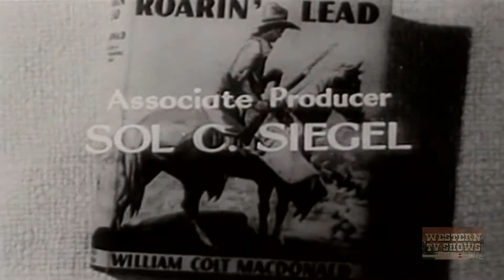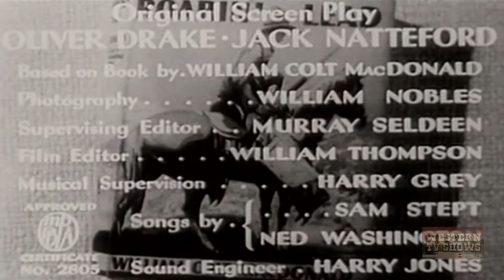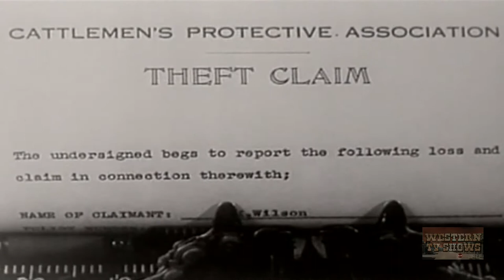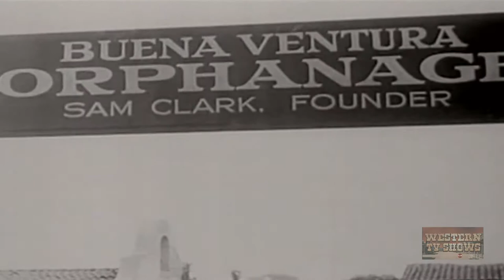The 3 Mesquiteers | Roarin' Lead (1936) | Robert Livingston, Ray Corrigan, Max Terhune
Hackett, the executive of the local Cattleman's association which also runs the local orphanage is using the Association police to rustle cattle and embezzle its funds.

Directors: Sam Newfield, Mack V. Wright
Writers: Oliver Drake (story and screenplay), Jack Natteford (story and screenplay)